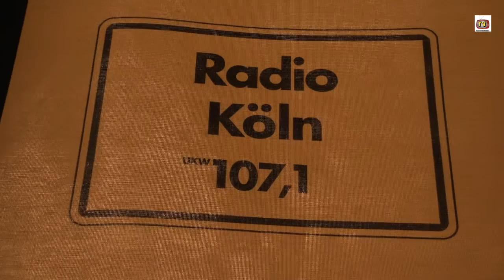Linus Talentprobe Finale 2016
Wir waren gestern bei der Finalshow von der Linus Talentprobe in der Halloween Ausgabe. Hier einige Ausschnitte des Event. Viel Spaß beim Video.